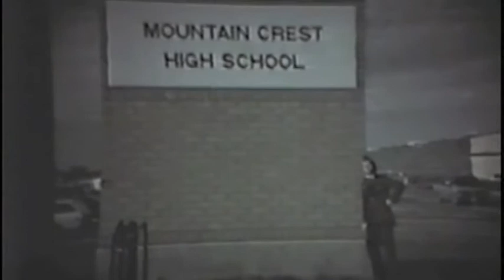Assembly Mountain Crest High School, April 1987, Part 1 (original recording)